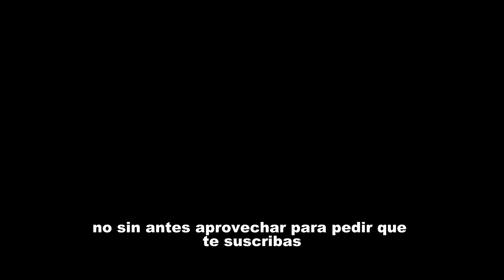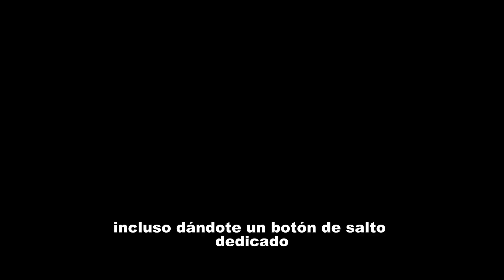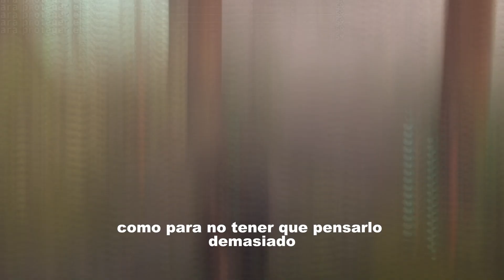Wild Hearts | Análisis Gameplay | Te dolerán las Manos ! PS5 "SI" ! PC "no"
Antes de Comprar mira el video ! los requisitos en pc son una locura.

WILD HEARTS™ da una singular vuelta de tuerca a los juegos de caza incorporando una tecnología que te permite enfrentarte a temibles bestias dotadas de los brutales poderes de la naturaleza. Dales caza en solitario o en compañía con el modo cooperativo.

Nadie recuerda qué empujó a los kemono a provocar el caos en el antaño próspero Azuma. Las gigantescas bestias, consumidas por la desesperación, poseen unos poderes elementales de abrumadora capacidad destructiva. Durante mucho tiempo no hubo nada que hacer. Pero ha llegado la esperanza con alguien nuevo y su habilidad para la caza, alguien capaz de combinar el uso de armas letales y la tecnología ancestral de los karakuri para girar las tornas.

Un abrazo, no olviden seguirme , darle like y a la campanita !!

Sígueme Gratis !! información a diario !!